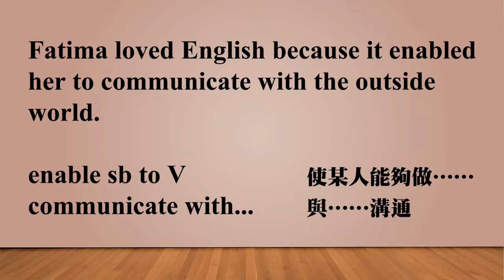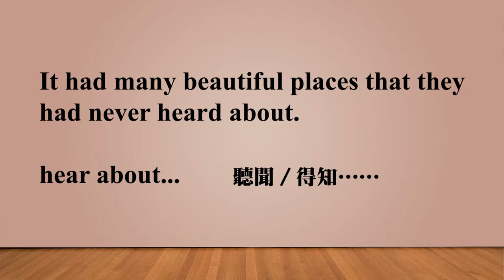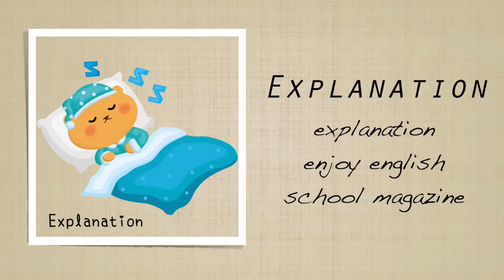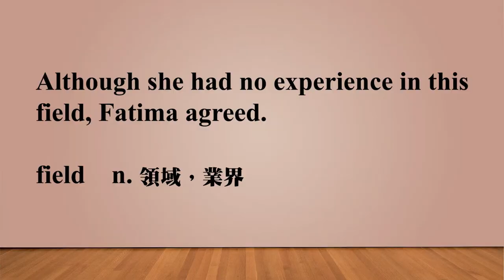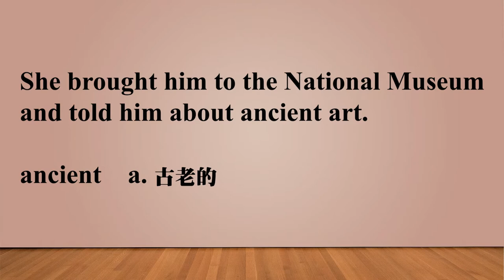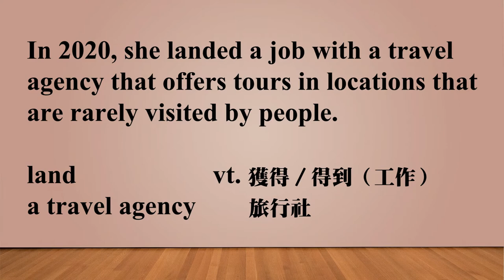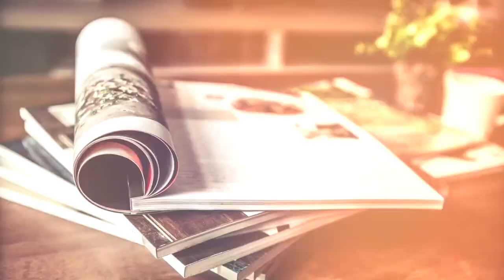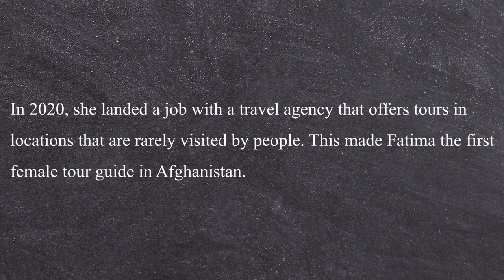《法蒂瑪：阿富汗女性的開路前鋒 DAY1》 2021.09.20常春藤生活雜誌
The Life of Fatima DAY1

法蒂瑪：阿富汗女性的開路前鋒

Human Interest 人文風采 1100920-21 pp. 42-45

講師 : Bruce & Laurie

♦  FB 粉絲團   ♦

♦  LINE  ♦